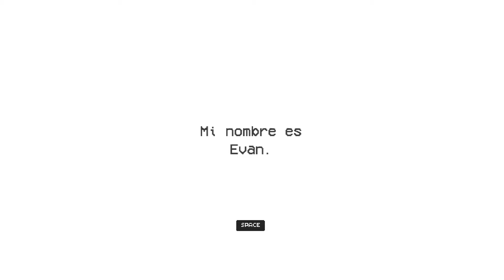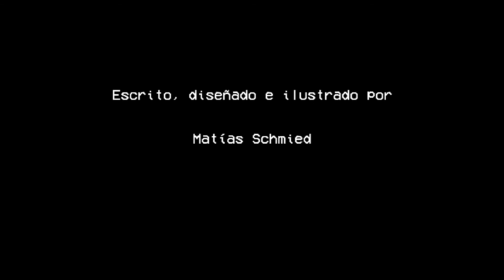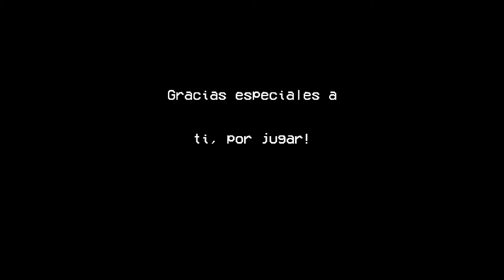Una historia con puzles - Evan's Remains - GAMEPLAY ESPAÑOL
La verdad que es un juego entretenido, tiene sus puzles pero lo mejor es la historia interesante que cuenta.

••[ SETUP ]
  •• HDD: Kingston HyperX Fury SSD 120GB + Kingston SSDNow UV400 120GB + Seagate BarraCuda 3.5" 1TB